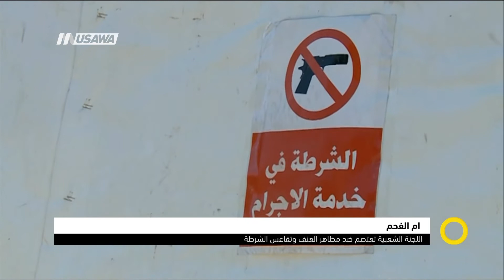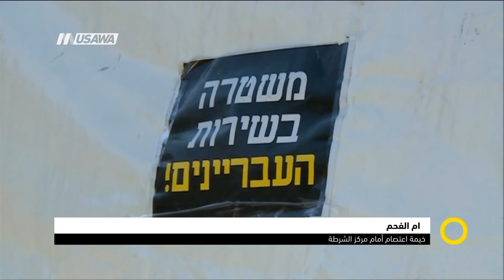أم الفحم : اللجنة الشعبية تعتصم ضد مظاهر العنف وتقاعس الشرطة!،صباحنا غير،23.4.2018،مساواة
فقرة ضمن حلقة الثالث والعشرون من نيسان لعام 2018 من برنامج صباحنا_غير تناولت الحديث عن دعوة اللجنة الشعبية في المدينة الأهالي للاعتصام قرب مركز للشرطة، تنديدًا بتقاعسها في التعامل مع ظاهرة العنف وانتشار السلاح..

ضيوف الفقرة :
محمود أديب ، عضو  لجنة شعبية
أحمد شريم ، عضو لجنة شعبية

وتحدث الضيوف عن المحاور التالية :
1 لماذا اختيار التظاهر والاعتصام أمام مركز الشرطة؟
2 ما هي الأوضاع في المدينة بعد عملية القتل المزدوجة الأخيرة؟
3 ما الذي يضع ام الفحم بمركز الاخبار حول العنف؟ - ما المميز والمختلف؟
4 الجريمة والعنف لن ينتهي بالاعتصام - ما هي الخطوات التي تنوون القيام بها لدفع الشرطة للقيام بواجبها؟
5 لماذا لا نرى تحركا جماهيريا واسعا ومستمرا بالشارع - ويقتصر النشاط على نشطاء من الأحزاب والأطر الاجتماعية والرسمية؟ - وتكون النشاطات محدودة وعينية؟
6 حول السلاح وانتشاره وتأثيره على زيادة حالات القتل وإطلاق النار - ما الحل برايكم؟
7 دور المؤسسات الاجتماعية والأهلية؟ ودور البلدية؟
8 دور رجال الدين والمؤسسات الدينية في مكافحة العنف ؟
9 حول البرامج التعليمية وإشراك المدارس خاصة بعد مقتل طالب / طفل بجريمة القتل الاخيرة

Downlink frequency -  الترد :
12645 MHZ

Polarity  - الاستقطاب:
Horizontal

Symb.Rate - معدل الترميز:
27.500  MS/s

FEC - تصحيح الخطأ :

5/6

DL: 11958 H
SR: 27500
FEC: 5/6

48_#
‫#‏فلسطين_٤٨‬
‫#‏فلسطين_48‬
‪falasteen_48#‎‬
‫#‏عرب_٤٨
‪‎arab_48#‬
‫#‏تواصل‬
‫#‏اكسر_حصارك‬
‫#‏بلشنا_نرجع‬
‫#‏شعب_واحد‬
 ‪#‎mosawah‬
‪#‎Equality‬
‪#‎égalité‬
‫#‏مساواة‬
‫#‏حق‬
‫#‏عدالة‬
‫#‏تساوٍ‬
‫#‏تعادل‬
‫#‏تماثل‬
‫#‏تسوية‬
‫#‏معادلة‬